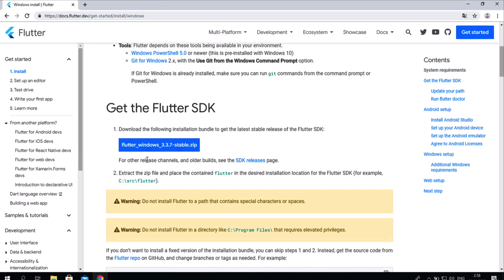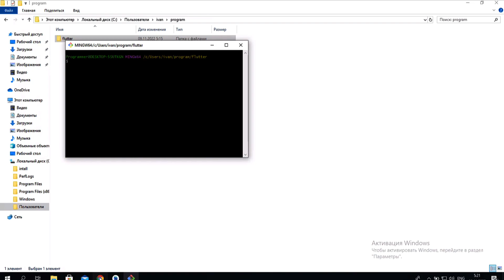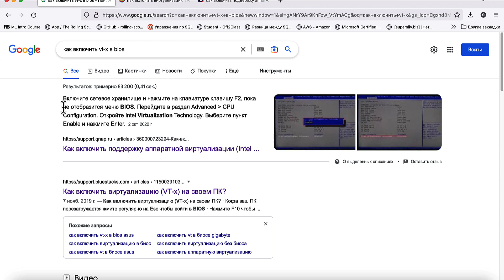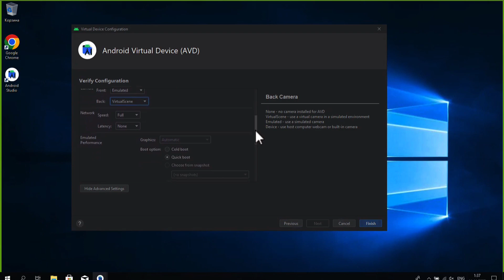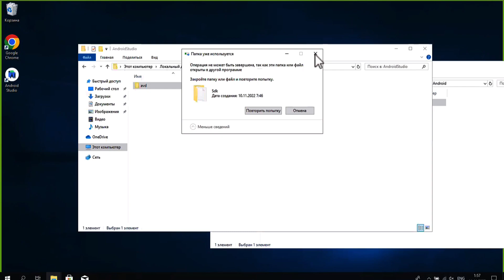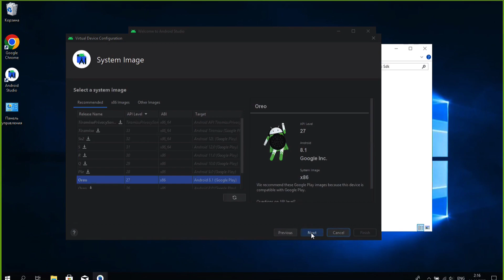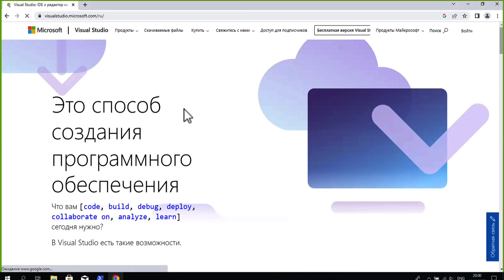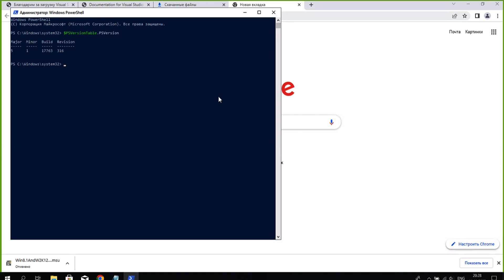Установка flutter на Windows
Рассказываем про установку flutter и возможные ошибки. Также попробуем создать эмулятор андроида через Android Studio. А для дальнейшей разработки - установим VSCode.

0:00 Выбор способа установки Flutter
1:00 Установка git
3:50 Скачивание Flutter с git-репозитория
9:07 Скачивание и установка Android Studio
13:39 Решение ошибки установки HAXM: "Your CPU does not support VT-x"
16:42 Загрузка и настройка эмулятора Android (AVD)
24:22 Решение проблемы, если эмулятор не запускается, а имя пользователя содержит кириллицу
36:19 Команда для проверки работы Flutter и установки нужных компонентов
36:50 Прописываем переменные среды для Flutter
40:40 Решение проблемы "Some Android licenses not accepted"
42:48 Установка VS Code для дальнейшей разработки в этом текстовом редакторе
43:58 Установка Visual Studio для разработки десктопных приложений через Flutter
45:20 Решение проблемы при установке Visual Studio на Windows 8.1 и 10
47:06 Решение проблемы "Flutter requires PowerShell 5.0 or newer" (Windows 8.1)